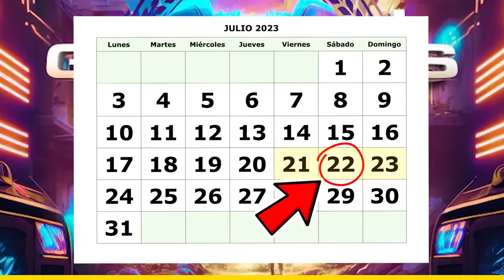NO ABRAS LA PUERTA INCORRECTA!!!😱🚪 MI PRIMERA VEZ EN DOORS 😨 MIKECRACK DOORS Parte 1 | ROBLOX #45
Una tormenta nos obligó a refugiarnos en un viejo hotel abandonado... Lo que ninguno sabía es que la maldición de Doors ha caido sobre nosotros y ahora no sabemos si podremos salir de Roblox con vida!

⏰ TIEMPOS ⏰
0:00 Introducción
2:00 Roblox Doors
8:33 Puerta 15
14:30 Puerta 30
17:04 Puerta 50